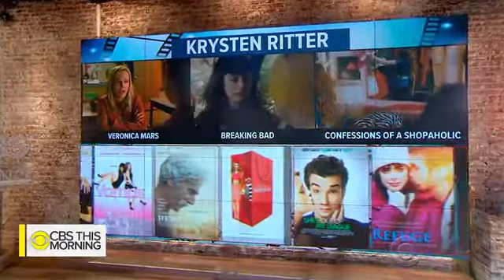Krysten Ritter on triumphant moment for Jessica Jones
Krysten Ritter has made her mark in Hollywood with shows like "Gilmore Girls," "Veronica Mars," and "Breaking Bad." She is now playing a superhero and private investigator in "Marvel's Jessica Jones." This season, Jones runs into trouble with the police when she is arrested for murder.